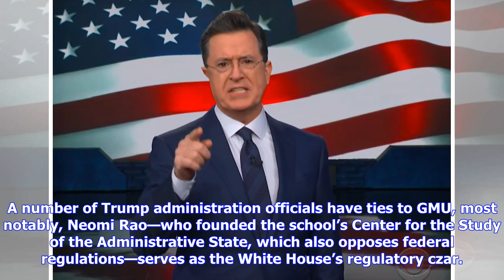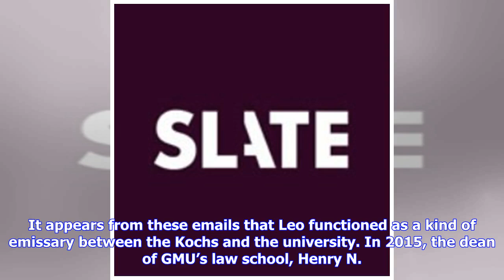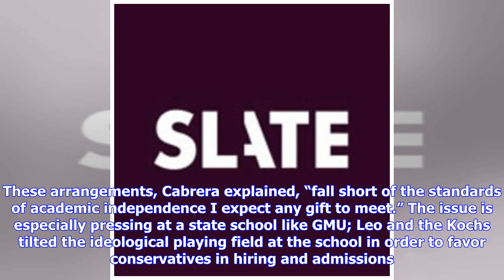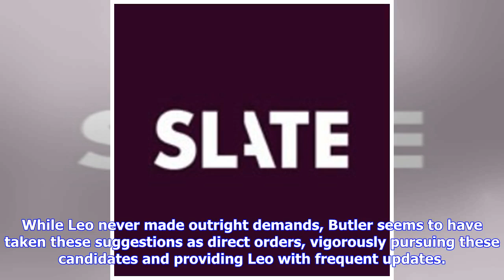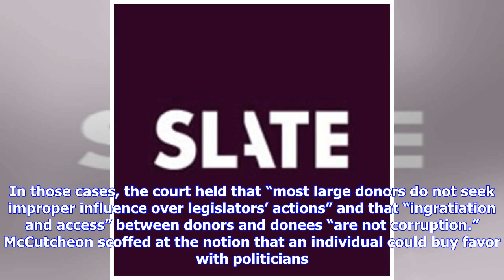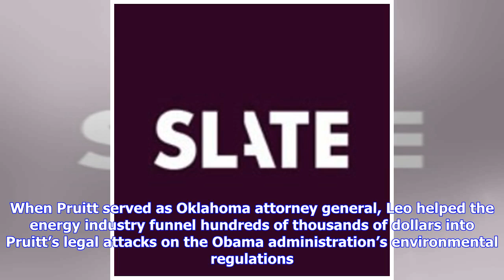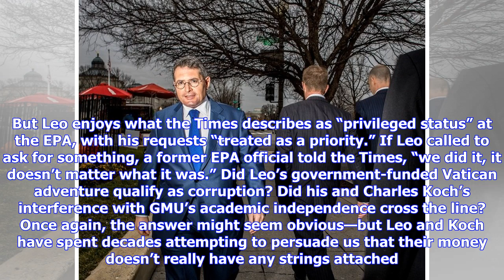Breaking News | We Now Know Precisely How the Koch Brothers and Leonard Leo Buy Special Favors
From left, Charles Koch, EPA administrator Scott Pruitt, and David Koch. Photo illustration by Slate. Photos by Alex Edelman/Getty Images, Jimi Celeste/Patrick McMullan via Getty Images, and Patrick T. Fallon/Washington Post via Getty Images. It might seem beyond debate that when a person gives you a substantial chunk of cash, he’s going to expect something substantial in return. In recent years, however, a growing number of lawyers and judges have contested this basic fact of human nature and h...